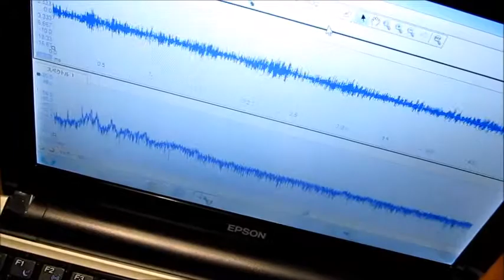超音波発振計測解析システム Ultrasonic oscillation measurement analysis system